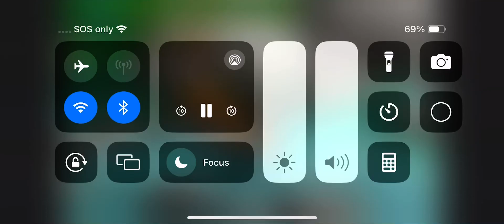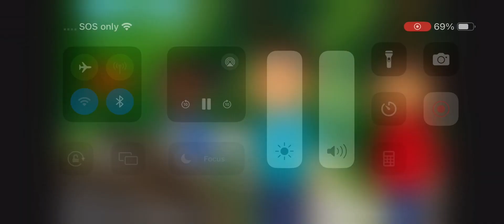Molly of Denali Something else could be blocking Gold Creek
Even!